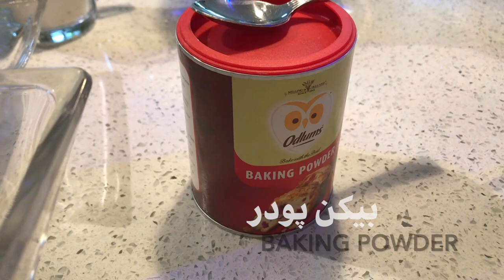Jalebi/ طرز تهيه جليبي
Afghans foods